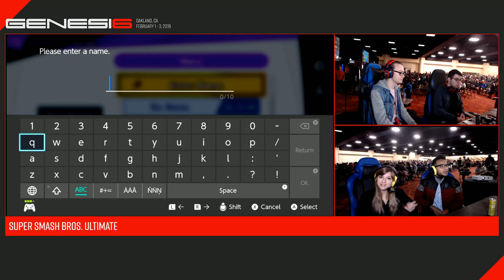Genesis 6 - Pilot (Daisy) Vs. Scizor (Link) Pools - Smash Ultimate